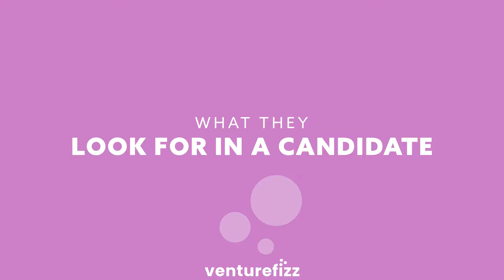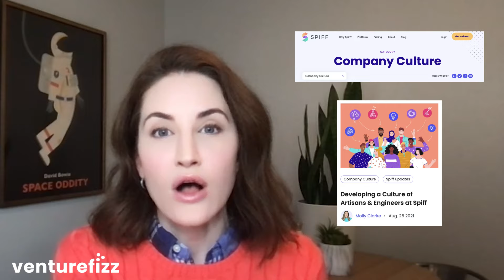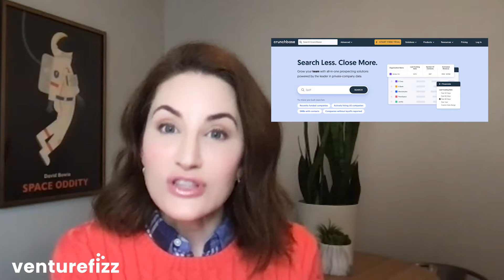How to Land a Job at Spiff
We want to demystify the hiring process, so we connected with Shilo Riddle, VP of People & Inclusion at Spiff to give you the inside scoop on how to land a job at the company.

Shilo shares all the important information that will help you succeed in joining the company and building a career at Spiff.

In this video, Shilo discusses:

0:00 The details on Spiff
0:42 What they look for in a candidate
1:19 How to stand out to a recruiter
2:17 Spiff's interview process
4:20 Interview prep tips
5:46 Why you should join Spiff

Interested in working at Spiff?  Check out all of their job openings here:

VentureFizz - helps you discover the best jobs and companies in the tech industry.

How to get a job at Spiff; Interviewing at Spiff; Jobs at Spiff; Spiff Careers; Utah Careers; Remote Jobs; Spiff Jobs